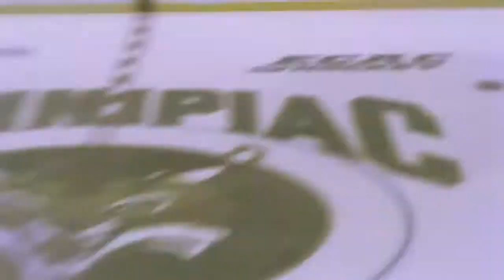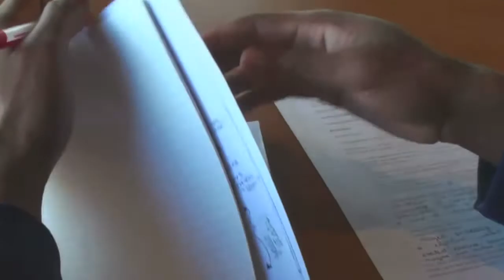Bobcats Unleashed HD II - Part One - February 2011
Bobcats Unleashed HD II - Part One as seen on NESN TV on February 22, 2011. Bobcats Unleashed HD is produced by Peter Sumby and hosted by Billy Mecca, Jaymie Parker and Bill Schweizer